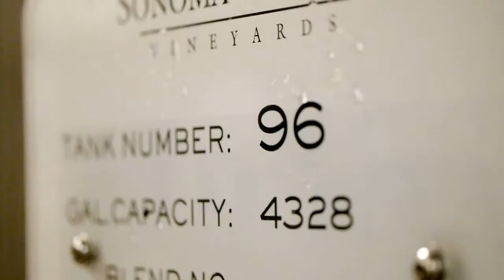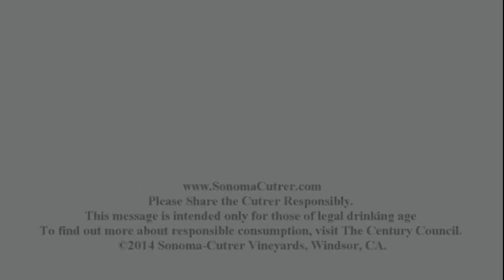Sonoma-Cutrer Tour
Enjoy a tour of Sonoma-Cutrer Vineyards.